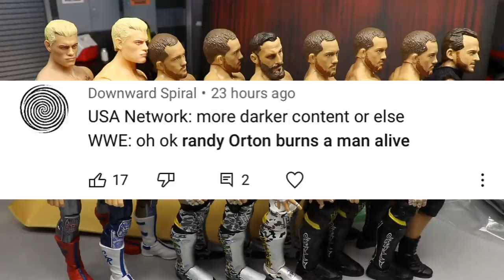AEW UK EXCLUSIVE CODY! + A FIGURE IVE BEEN WAITING FOREVER FOR!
WWE figure unboxing wwe my damn hauls wwe elite packages wwe elite figures wwe figure collection 2020 wwe action figures uk exclusive cody figure cody rhodes aew unrivaled collection figure aew basic ring smyths exclusive cody action figures new aew figures aew series 2 series 3 unrivaled collection